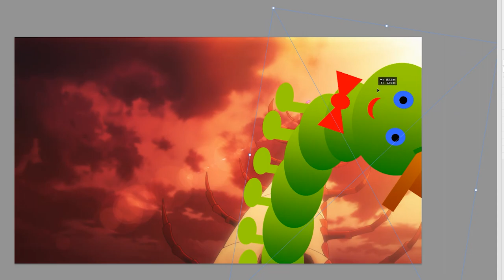4KIDS Censorship in Solo Leveling #5